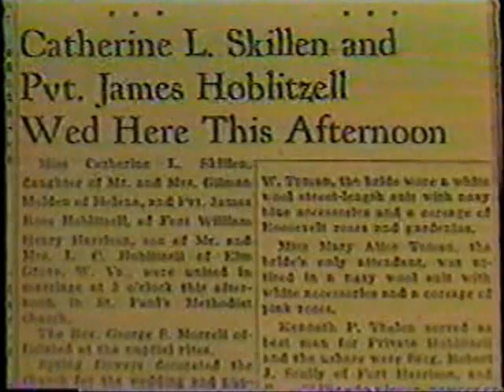Devil's Brigade - Helena and Back - Part 2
Documentary on the US-Canadian First Special Service Force in WW2. Specifically about many of the men that returned to live in Helena, Montana after the disbandment of the Force and the end of the war.